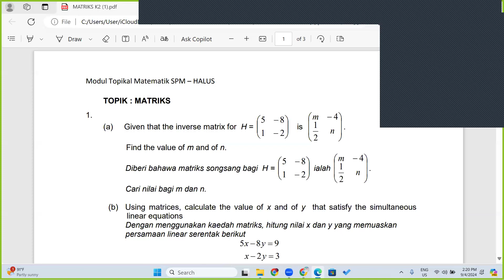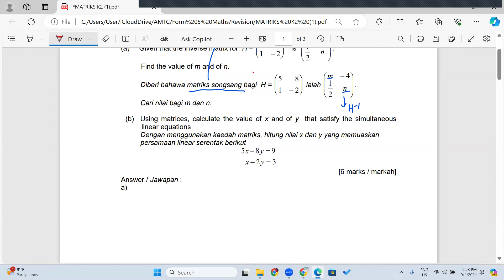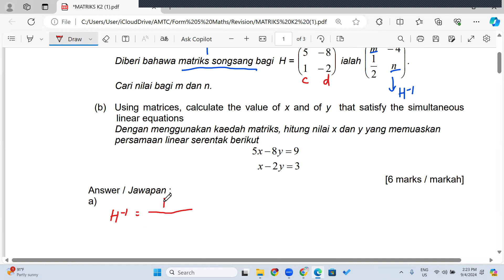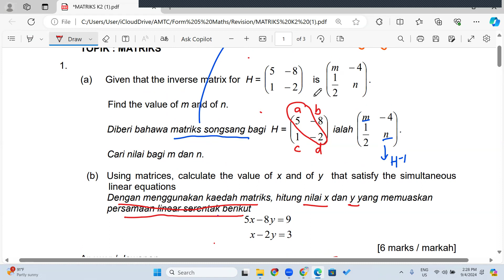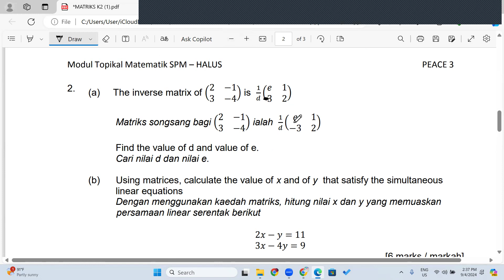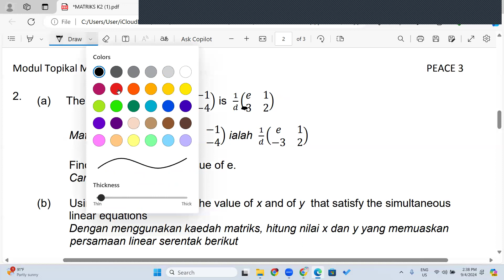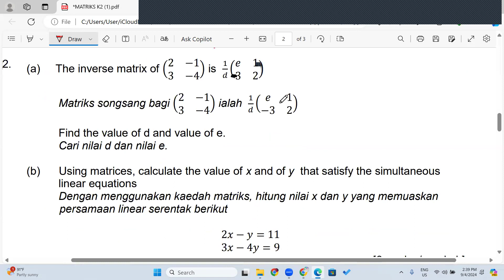09 04 2024 F5MAPart 1